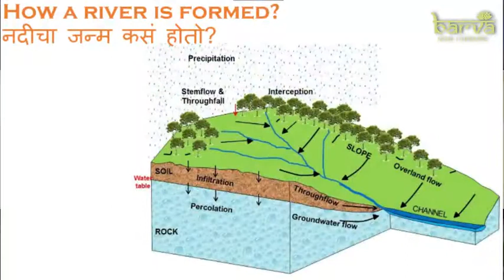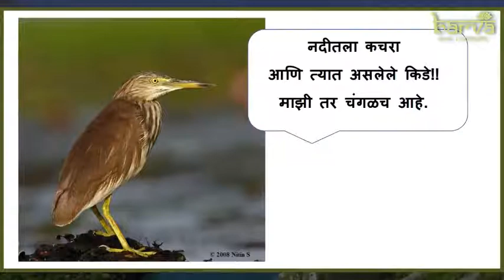बोल बरवा - अदिती देवधर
"संथ वाहते कृष्णामाई. तीरावरल्या सुखदुःखाची जाणीव तिजला नाही". असं गाण्यात म्हणलं जातं खरं, पण हे खरं आहे का?मानवाची वसती ही पाणी शोधून, म्हणजे प्रवाहाच्या दोन्ही बाजूला होत गेली, मोठी होत गेली.जसजशी वसती मोठी होत गेली तसतसा नदीचा प्रवाह आटत गेला, प्रदूषित होत गेला.
या प्रदूषणाचे होणारे परिणाम जसे पशुपक्षी- झाडंवेली-जलचर यांना भोगावे लागत आहेत, तसेच ते मानवाच्या वाट्याला देखील येत आहेत.काय आहेत हे परिणाम?का वाचवायची
नदी?का सांभाळायचं हे पर्यावरण?का जीवितनदी ही संकल्पना इतकी महत्त्वाची?
जाणून घेऊया अदिती देवधर पुणे यांच्याशी गप्पांमधून नेमकी काय आहे ही संकल्पना .
बोल बरवा च्या या आठवड्याच्या भागात शनिवारी सकाळी 11 वाजता
The expansion of the human population across the world is leading to the depletion & pollution of natural resources such as our water bodies - lakes & rivers - as well as an increase in pollution.
The consequences of this pollution are drastically affecting the environment, as well as the lives of animals & humans alike. But what exactly are these consequences? Why is it important to save our water bodies & the environment from becoming more and more polluted?
Let us chat with Aditi Devghar on the upcoming episode of Bol Barva to know how we can save the environment. Join us this Saturday, 18th September, at 11:00 am on Facebook.com/Barvaskintherapie
Jeevit Nadi -
Twiter- @jeevitnadiLrF
Brown Leaf -
Jeevitnadi Brown Leaf Kamakshi Joglekar Barve